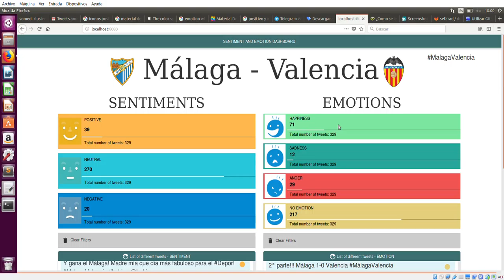Development of an affective analysis system for football matches in Twitter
Design and development of an affective analysis system for football matches in Twitter based on a corpus annotated with a Crowdsourcing platform